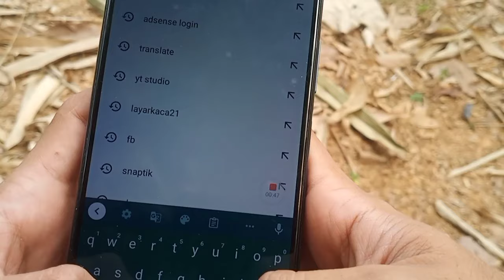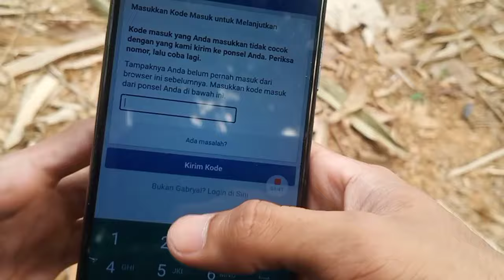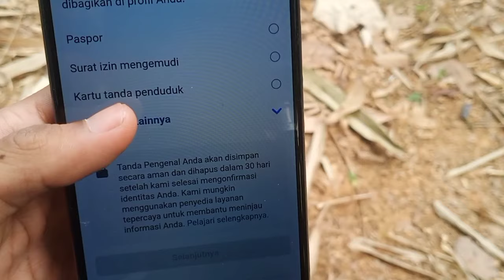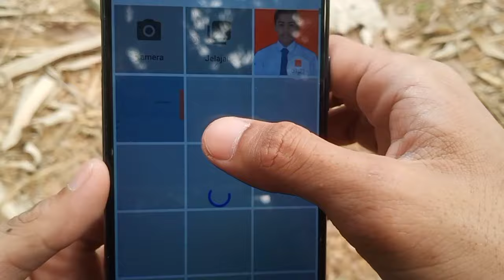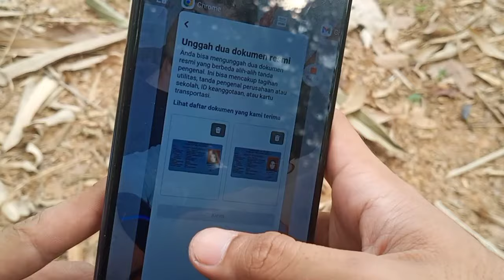HANYA DISINI🔥 mengatasi Akun Facebook yang terkunci Autentikasi Dua Faktor | nomor hangus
Cara masuk ke akun Facebook kita yang terkunci autentikasi dua faktor

kali ini Saya akan memberikan Cara masuk ke akun Facebook kita yang terkunci autentikasi dua faktor . nah mungkin saja ada yang mengalami ketika mau masuk ke akun Facebook namun tidak bisa karena kode autentikasi dua faktor tidak masuk dan menyebabkan akun Facebook nya terkunci.di video ini saya akan memberikan cara menonaktifkan autentikasi dua faktor secara otomatis agar kita bisa masuk ke akun Facebook yang terkunci autentikasi dua faktor tanpa menggunakan kode autentikasi dua faktor.

semoga video kali ini tentang Cara masuk ke akun Facebook yang terkunci autentikasi dua faktor bisa bermanfaat .

cara mengembalikan akun fb yang dibajak tanpa kode verifikasi , cara mengembalikan akun fb yang dibajak tanpa kode verifikasi 2024 , cara mengembalikan akun fb yang dibajak dan no hp tidak aktif 2024, fb dibajak solusinya , fb dibajak bagaimana solusinya, Atasi kendala akun Facebook terkunci dengan autentikasi dua faktor melalui panduan keamanan online. Teknis dan tips Facebook untuk meningkatkan keamanan akun. Pelajari cara efektif mengatur pengaturan keamanan, melakukan pemulihan akun, dan temukan solusi terkini untuk menjaga keamanan online.